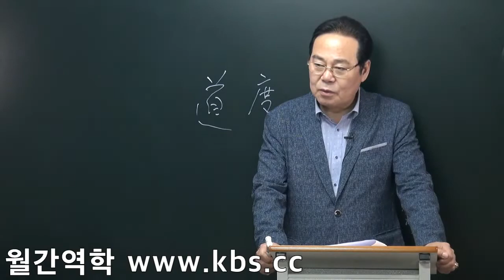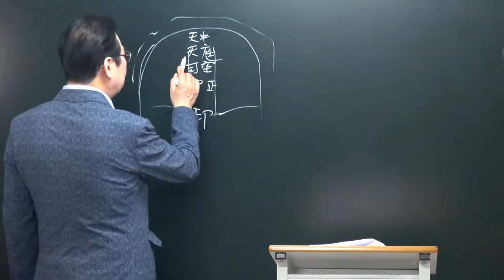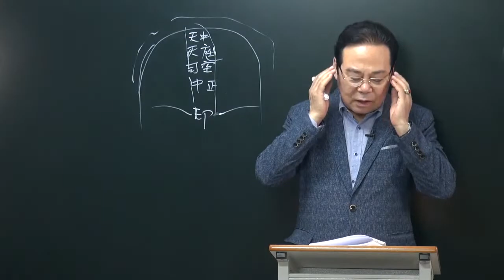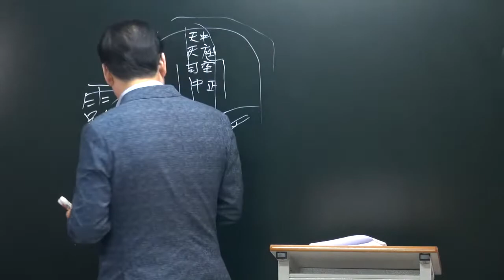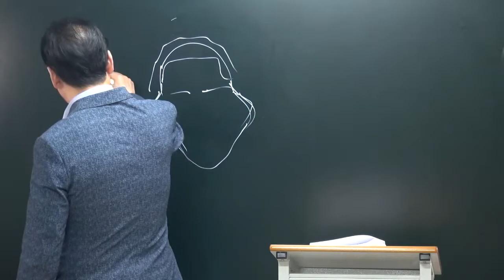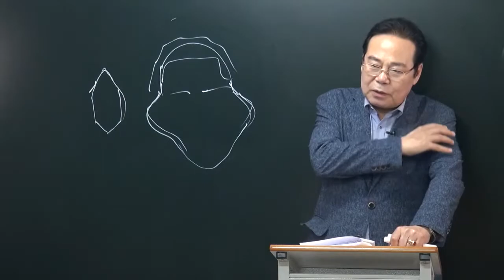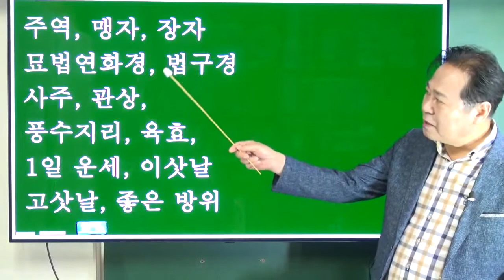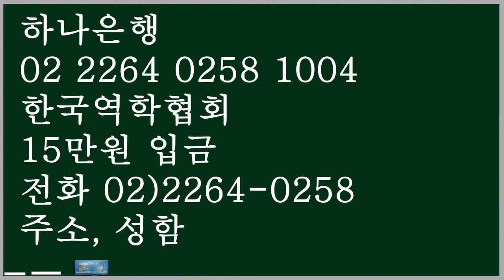살집과 뼈대로 사람의 수명과 부귀빈천을 안다.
살집과 뼈대로 수명과 건강, 부귀빈천을 알 수 있다.